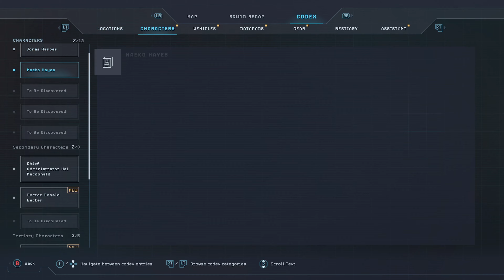Alien Dark Descent Gameplay Walkthrough PART 2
Welcome to PART 2 of our Alien Dark Descent Gameplay Walkthrough! Join us as we dive into the terrifying world of aliens and dark corridors. Follow along as we uncover the secrets and mysteries hidden within the game. Let's begin the dark descent together.

In this gameplay walkthrough, we will navigate through the eerie atmosphere of Alien Dark Descent, encountering various challenges and obstacles along the way. Join us as we explore the depths of the unknown and face our fears head-on. Will we survive the alien encounters and make it out alive? Watch to find out!

Don't miss out on the heart-pounding action and suspense as we delve deeper into the darkness. Grab your flashlight and brace yourself for a wild ride. Are you ready to embark on this dark descent with us?